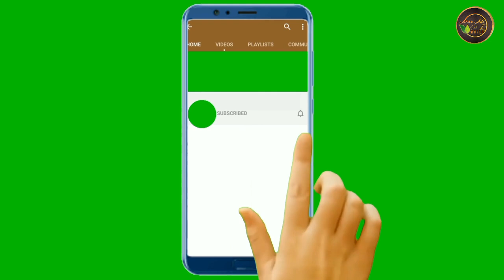എരുക്കിന്റെ ആരോഗ്യ ഗുണങ്ങൾ | Eruk | Calotropis gigntea | Erikk Leaf | വേദന മാറ്റാൻ എരുക്ക്